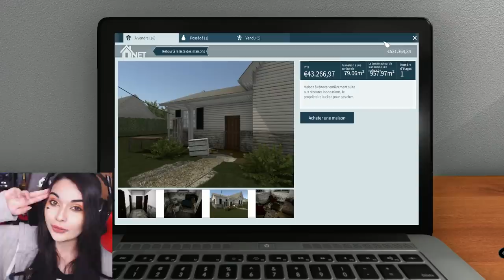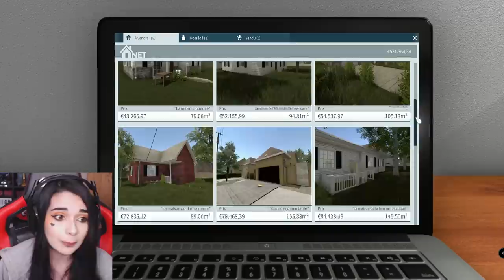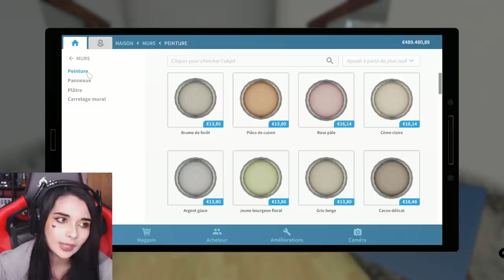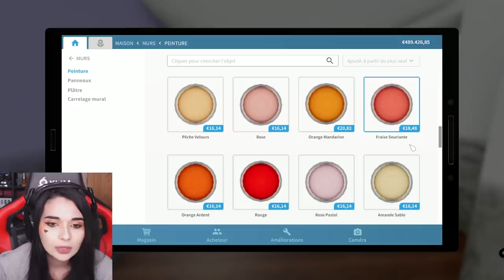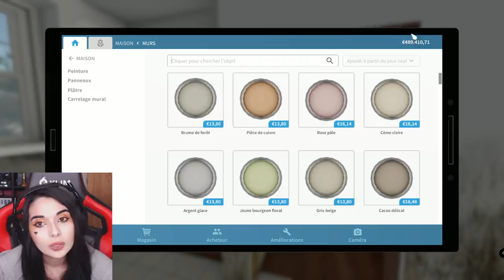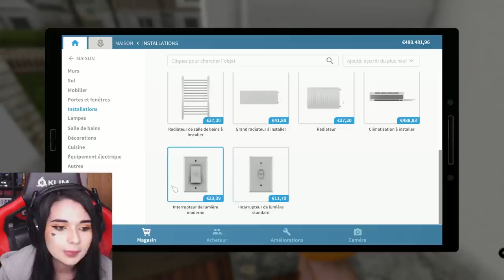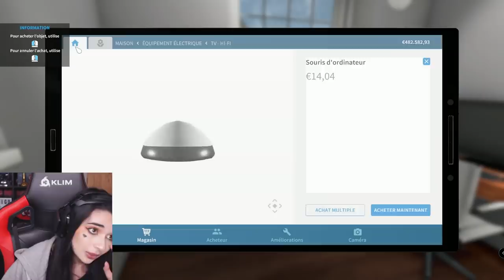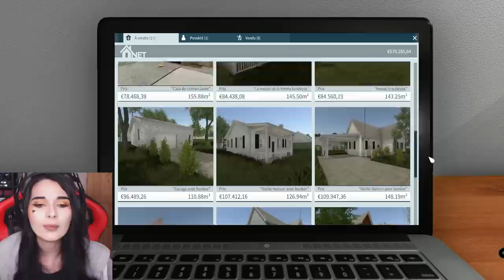LA MAISON REMPLIE DE CHAMPIGNONS